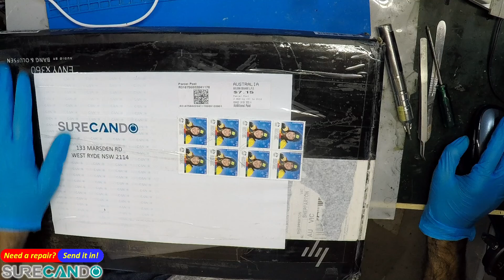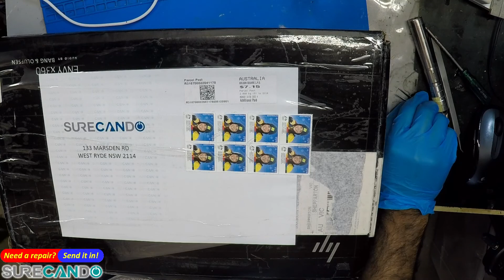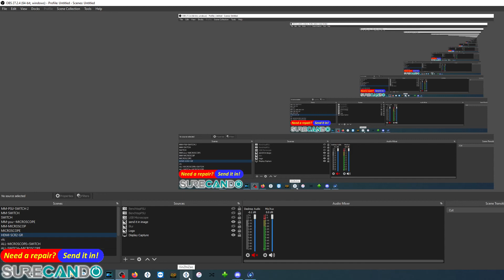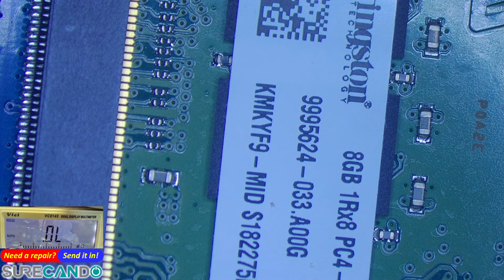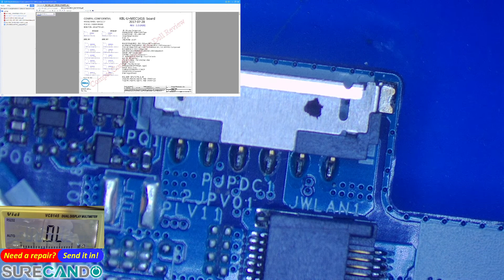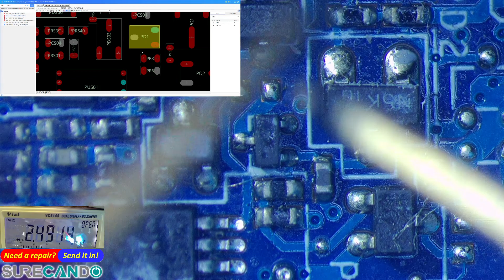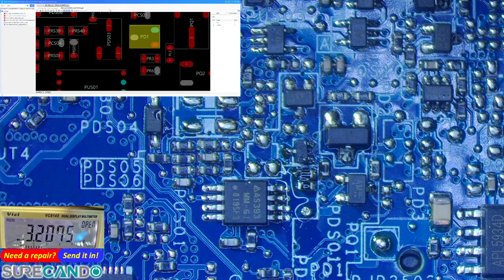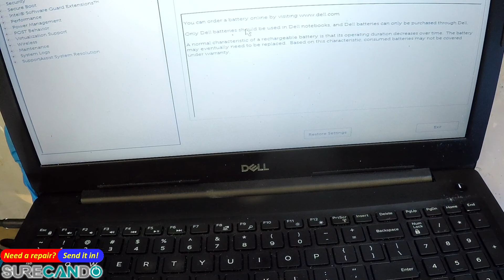Dell's Latitude 15 3590 AC Adapter Unknown Message Fixed Charges Turns On